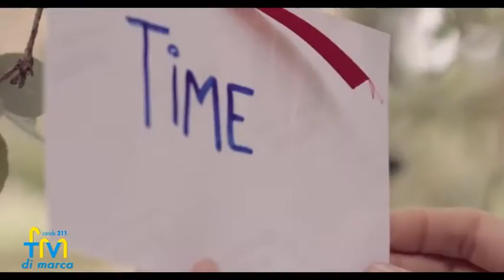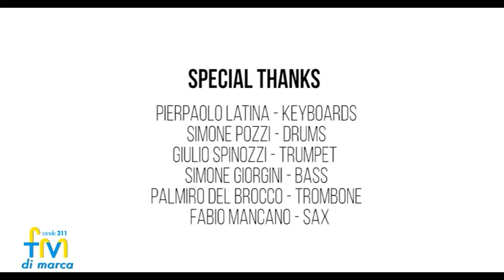FM Estate - ospite il cantautore Julian Corradini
25.07.16 intervista di Adolfo Leoni x Fm Tv canale 211 al cantautore fermano argentino sui suoi progetti musicali dal personale Julico alle band Turkish Caffe e Terapia Latina